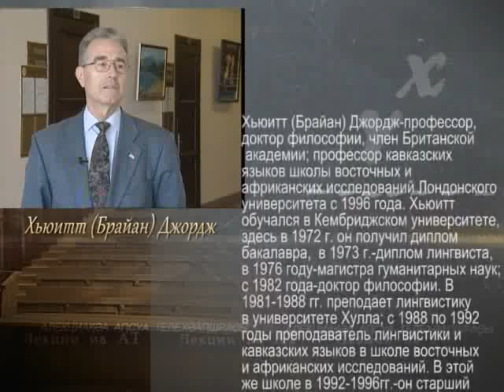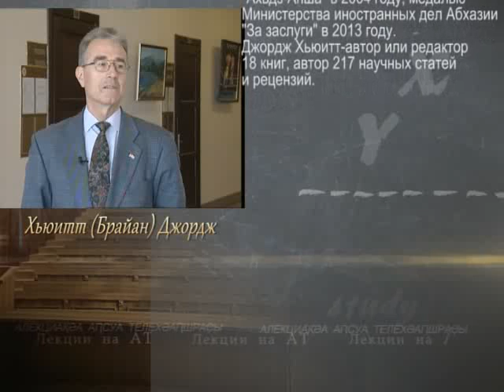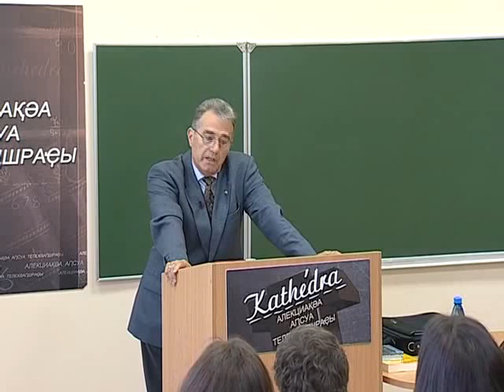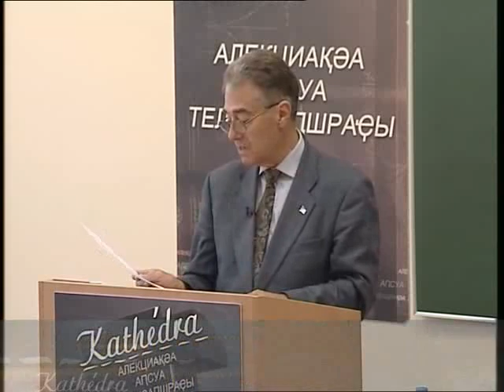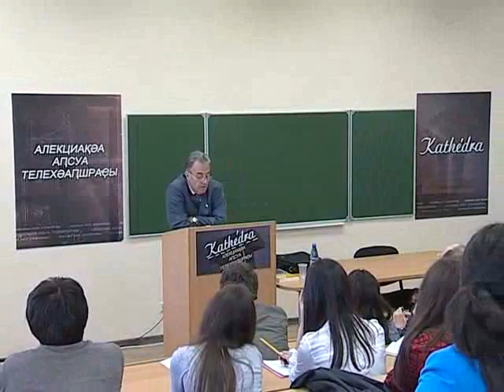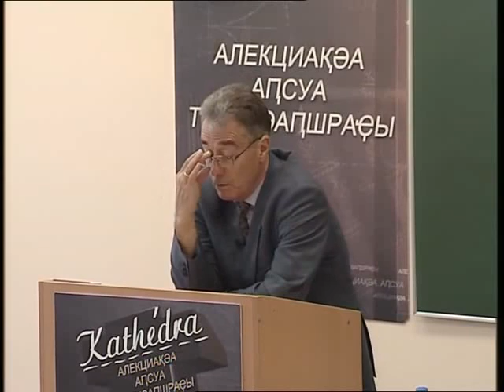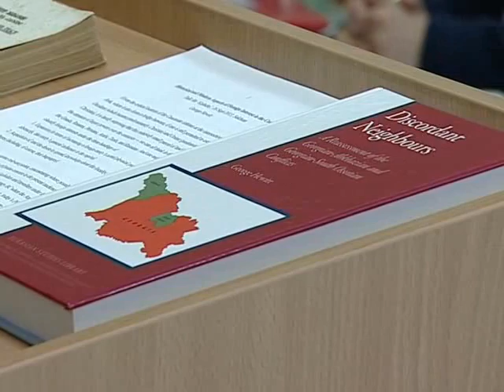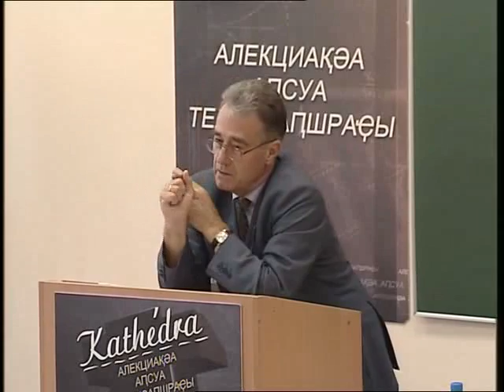Джордж Хьюитт - Лекции на АТ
"Kathedra". Лекции на АТ.
Гость программы, доктор философии Джордж Хьюитт.
Автор: Ирина Агрба